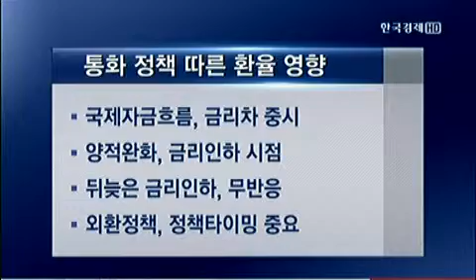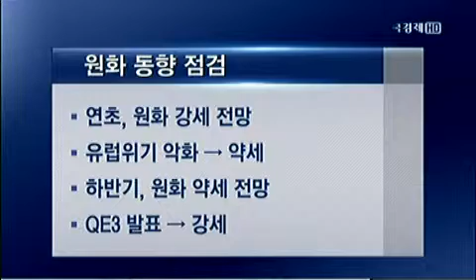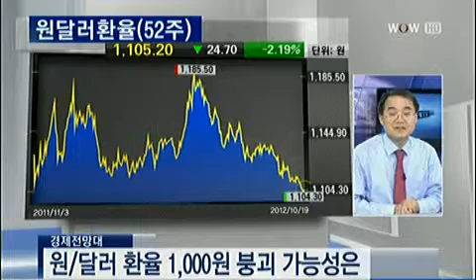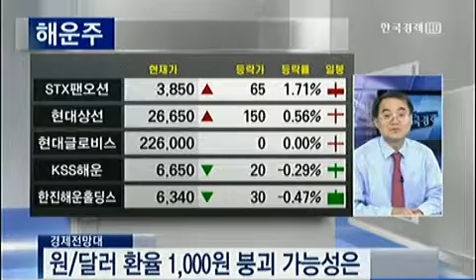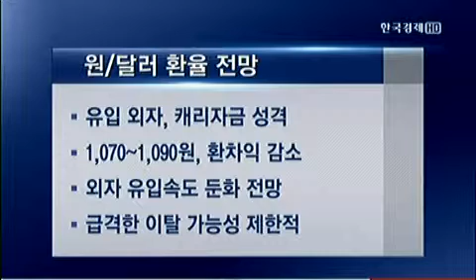한상춘의 경제전망대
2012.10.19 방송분